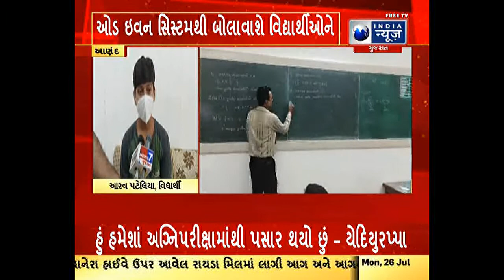આણંદ : ધોરણ 9થી 11ના વર્ગો ઓફલાઇન શરૂ કરવામાં આવ્યા, વિદ્યાર્થીઓને સેનેટાઇઝ કરી માસ્ક સાથે પ્રવેશ